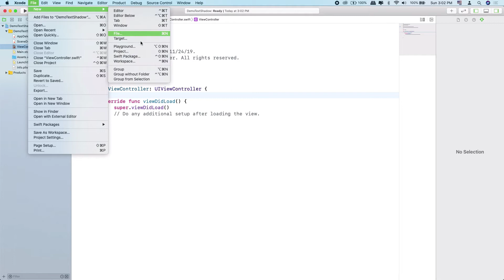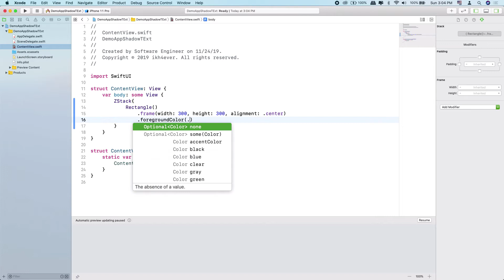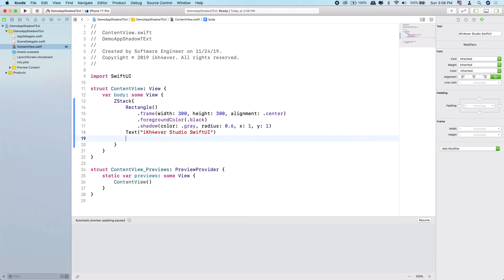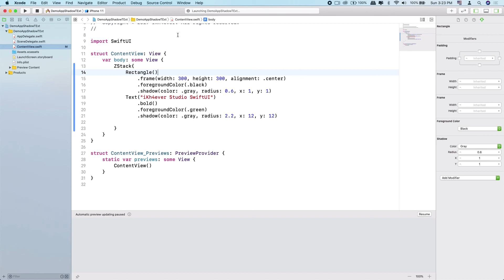How to make Text Shadow using SwiftUI Xcode 11 (2019)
Topic: How to make Text Shadow using SwiftUI Xcode 11 (2019)

We want to create more videos tutorial to help people that want to learn more about mobile development web development and new technology. try to gather more about new technique about programming, mobile app design, app development, UI and UX Design, and also the real app in the world that currently use and making for production and help people too. Thanks